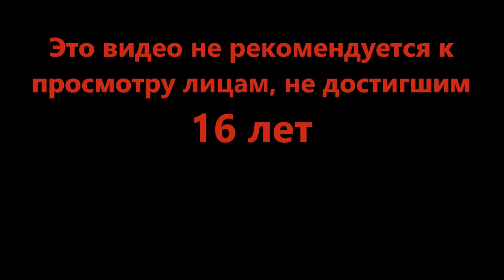Дикая поездочка - The Wild West (Roblox)